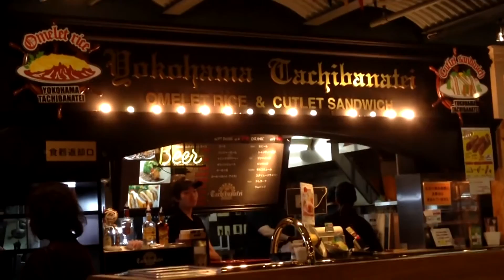オムレツライス 横浜 赤レンガ倉庫 たちばな亭 【オムライス】